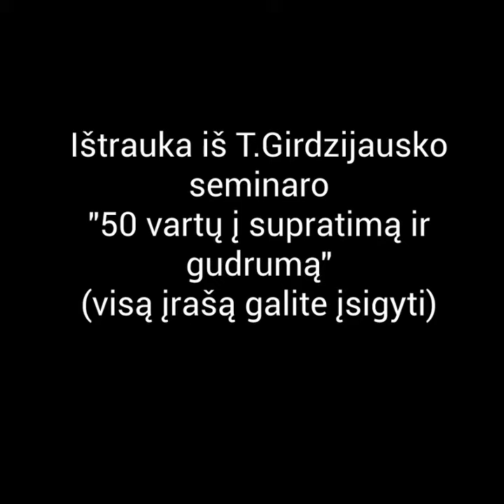50 supratimo vartų Anonsas 1